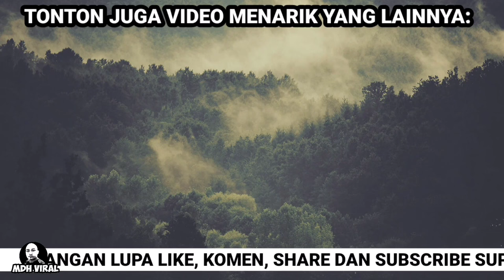TERGAMAKNYA MENIAGA MACAM NI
TERGAMAKNYA MENIAGA MACAM NI memaparkan sukap tudak bertanggungjawab seorang peniaga bazar Ramadhan yang menjual kuih yang telahpun berkulat kepada pelanggan.